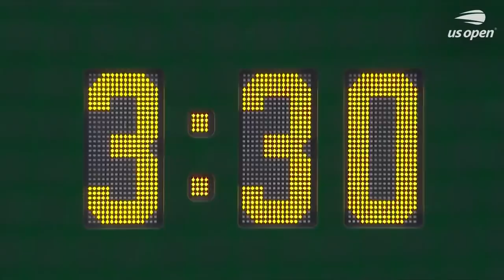Maria Sakkari On-Court Interview | 2021 US Open Round 4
Maria Sakkari speaks of her delight at advancing to the quarterfinals after beating Biana Andreescu in Round 4 of the 2021 US Open.

The 2021 US Open main draw runs from August 30 - September 12 in New York City at the USTA Billie Jean King National Tennis Center. The tournament takes place for the 141st time and is the fourth and final Grand Slam of the year. Dominic Thiem is the men’s singles defending champion but has withdrawn following an injury. Naomi Osaka is the women’s singles defending champion and will be aiming to claim the title for the third time in four years. Meanwhile, No. 1 seed Novak Djokovic looks to complete the calendar Grand Slam after winning the Australian Open, French Open and Wimbledon already this year. Should the Serbian lift the title here for the fifth time, he will also overtake Roger Federer and Rafael Nadal to become the first-ever man to win 21 Grand Slam singles titles. With full capacity crowds back again, it’s time for the greatest return!